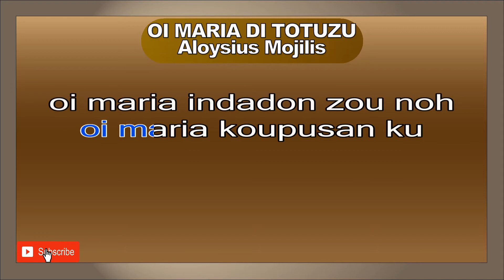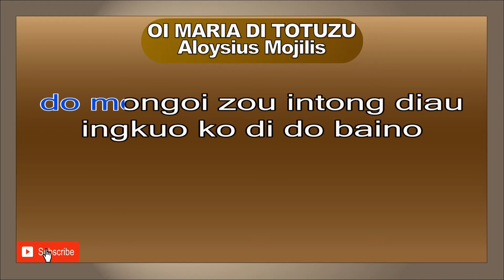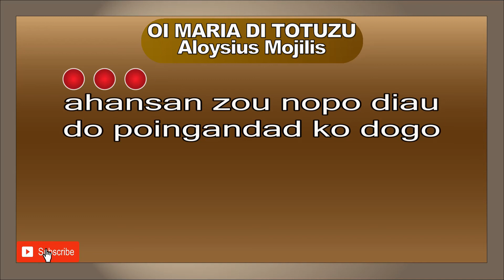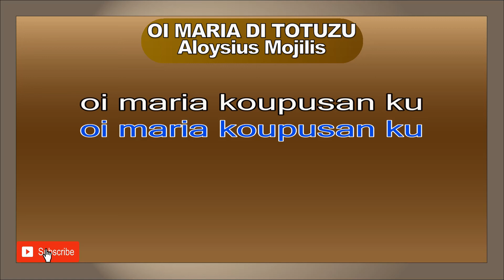OI MARIA DI TOTUZU Aloysius Mojilis